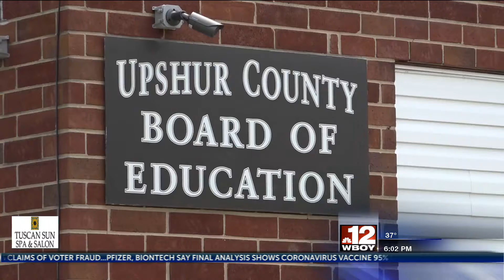Upshur County Schools go remote for 2020